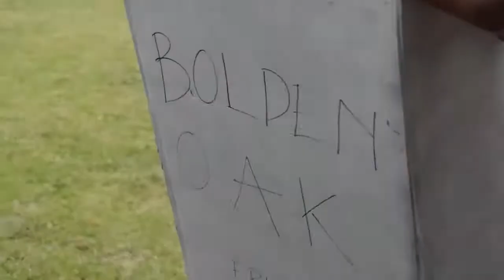EDSC YEAR 12 FILM (2017)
East Doncaster Secondary College's Year 12 class of 2017 end of year film.

Made my myself, Arun Sange and Jelena Simic.

Stay crispy boys.